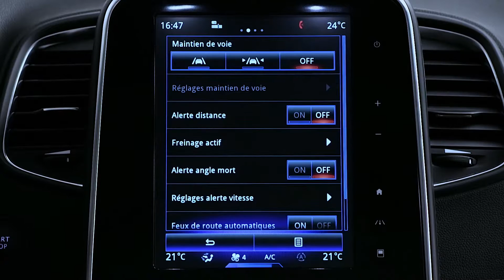DYNAMISCHE FUNKTIONEN : TOTWINKEL-WARNFUNKTION